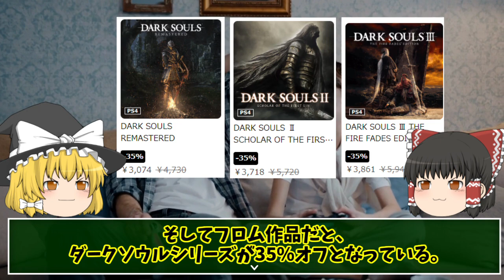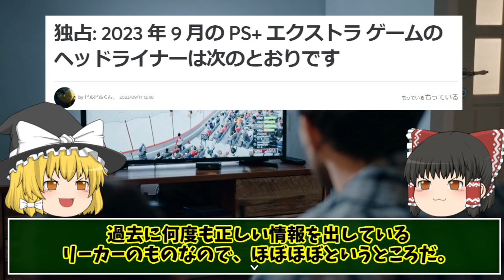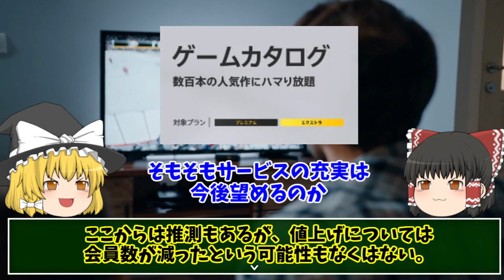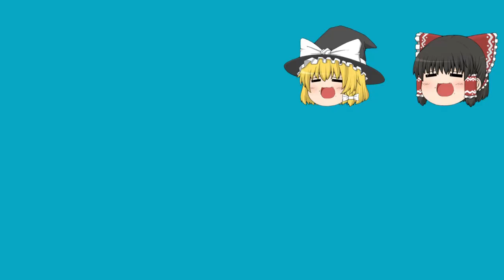【ひたすらに心配と不安】PS5の盛り上がりは今後あるのか？！セール情報とゲームカタログから見ていく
PS陣営のセールやゲームカタログの追加情報など確認しておりますが、どちらかというといちユーザーとして心配や不安の方が多いので愚痴ばかりになっております…

PSの各セールはこちら↓
Tokyo Game Show Sale

ゲームカタログ 主に魔王魂様の楽曲を使用させて頂いております。